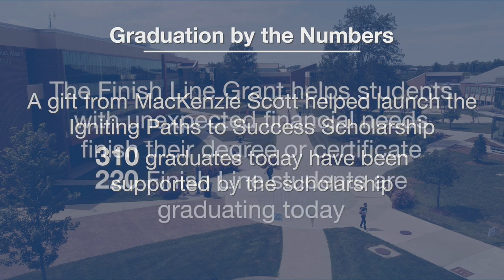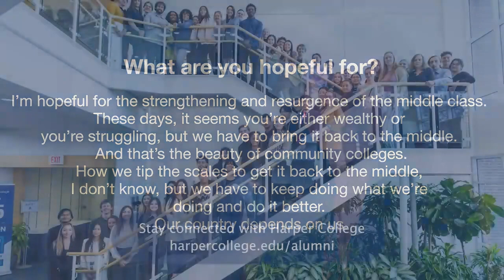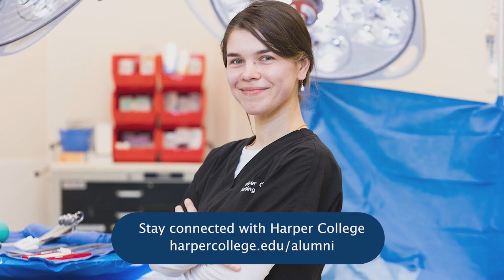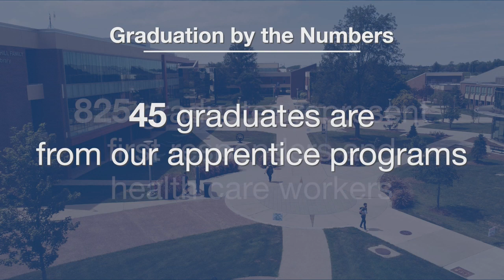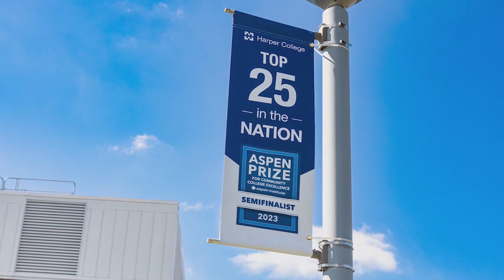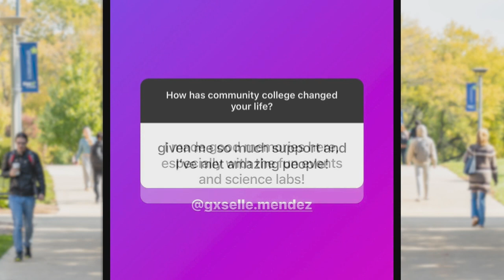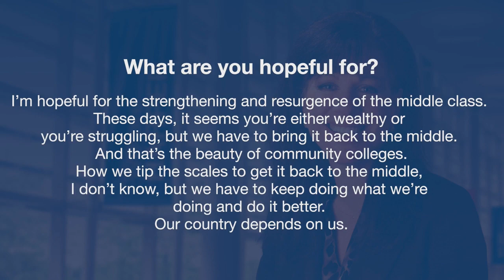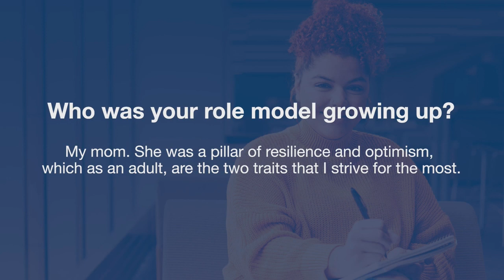Harper College Graduation Ceremony, 2023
View the complete 2023 Harper College graduation ceremony.